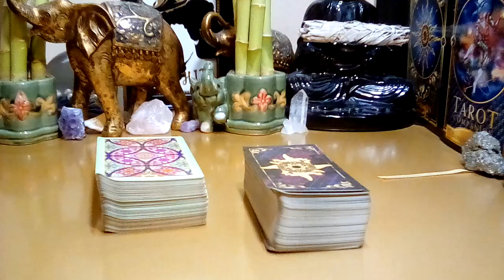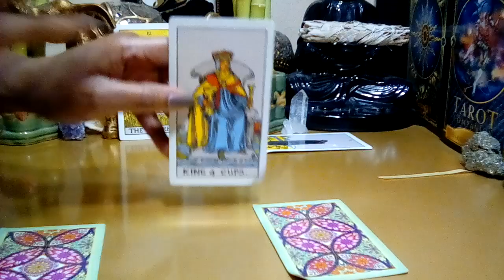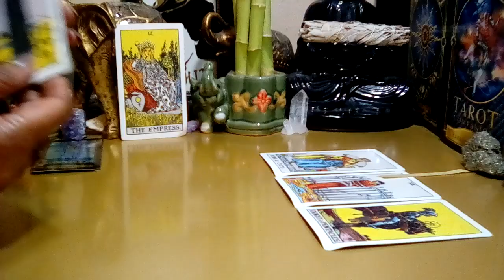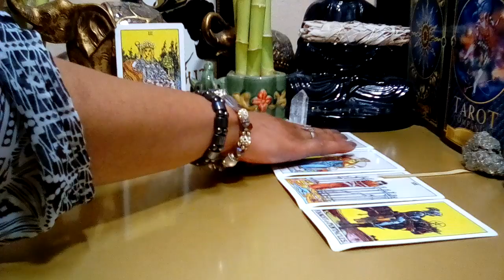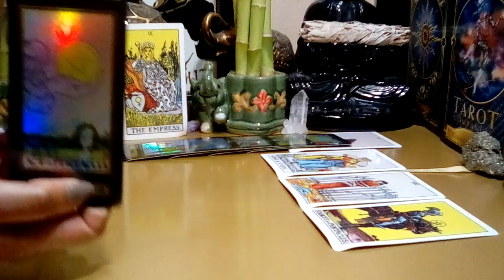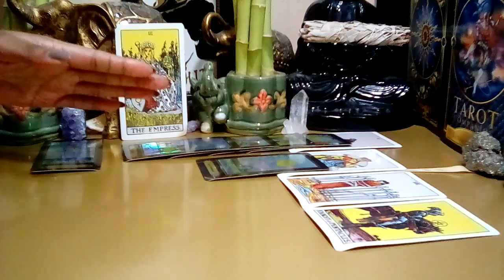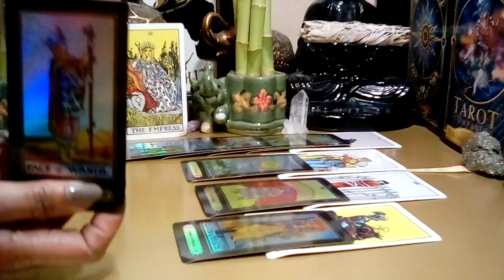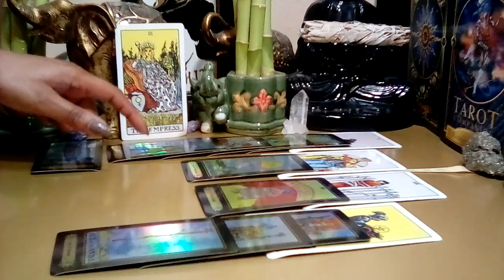Gemini April 2022 (10-16) **Dang! Someone Else Was Ready To Give Them This!** (Peek At Your Partner)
Gemini April 2022 Tarot Love Reading.

Decks Used:
Cosmic Tarot
Crystal Visions
The Pictorial Key
Rider-Waite Tarot